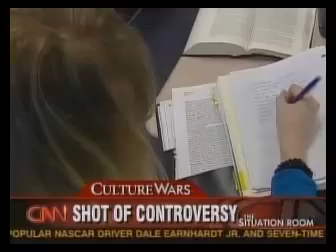Wolf Blitzer Covers HPV Mandate